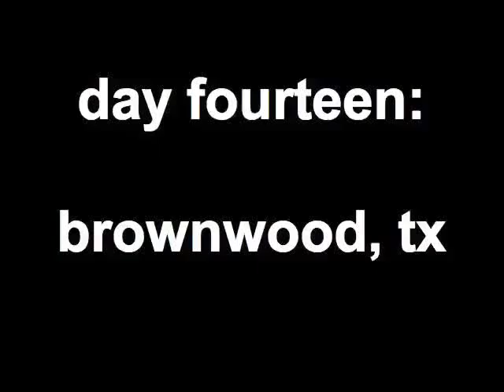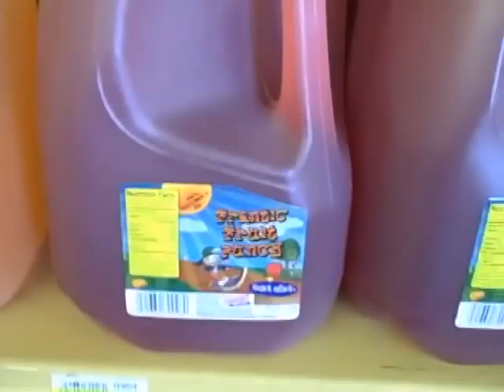tapes 'n tapes / day fourteen: brownwood, tx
fasten your seat belts for this one folks. .  tnt "balls the jack" sal paradise-style all the way to brownwood, texas.  along the way jeremy contemplates his risk for getting salmonella and chris smokes a cig out of his butt (not literally).  good times!